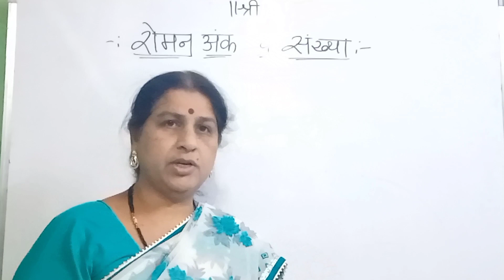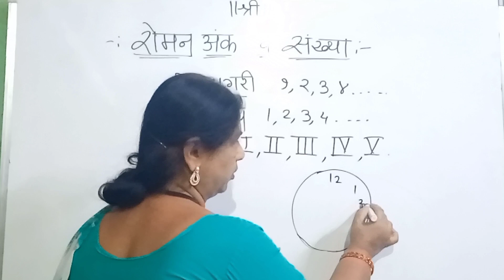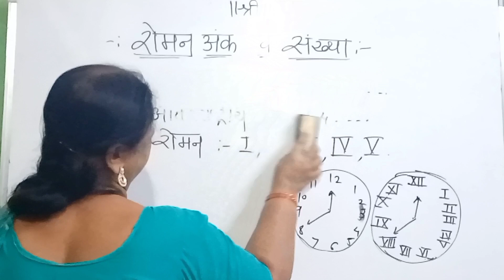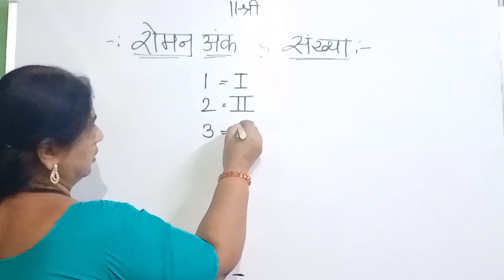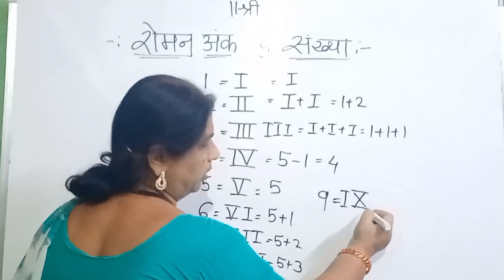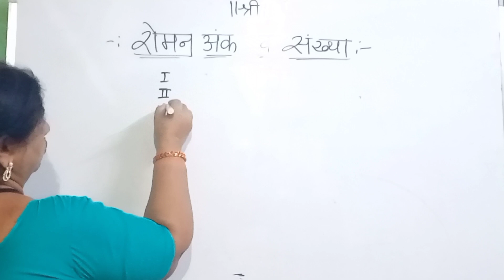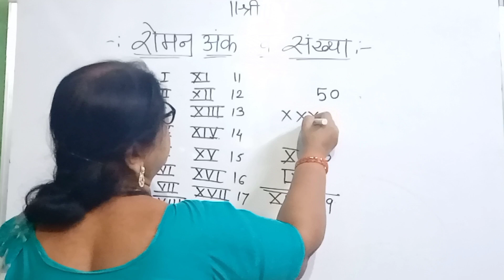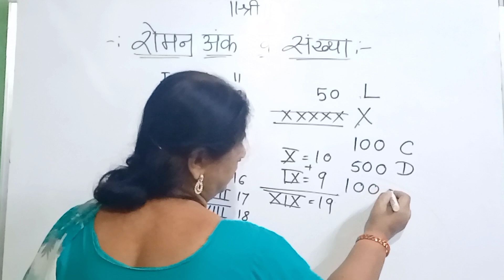रोमन अंक व संख्या | Jr. Ias Competition | Ideal Vedic Academy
Hello,  this is the twelfth lecture of our Jr.IAS  4th grade and fourth lecture of 3rd grade Marathi series on our channel. In this video , I have explained Roman Numbers  in marathi.

Vinculum numbers in vedic maths (part-1) Base and Deviation in

Basic rules of Vedic maths in marathi part-1 BASIC RULES OF

vedic maths,vedic maths in marathi,marathi vedic maths,demo lecture,free online vedic math classes in marathi,solve math easily,math tricks,mathamagic,vaidik ganit,वैदिक गणित ,वैदिक गणित मराठीत ,मराठीमध्ये शिका वैदिक गणित ,mathematics